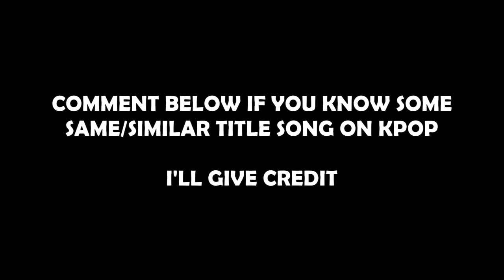Kpop Song's that have same/similar names (Part 1)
All right's Administered by THE OWNER